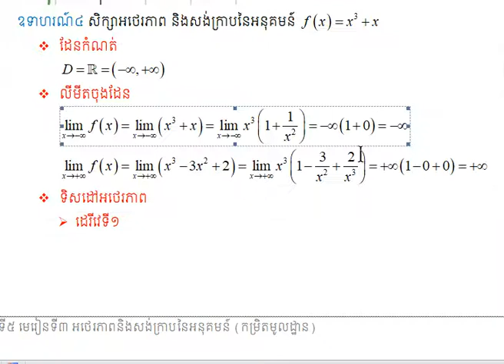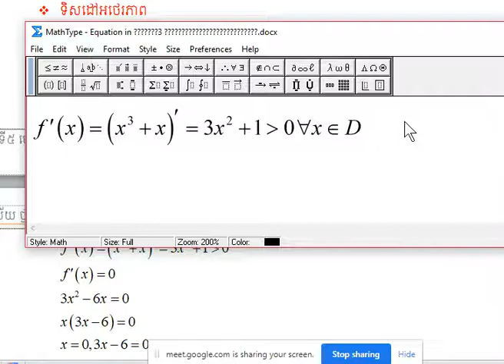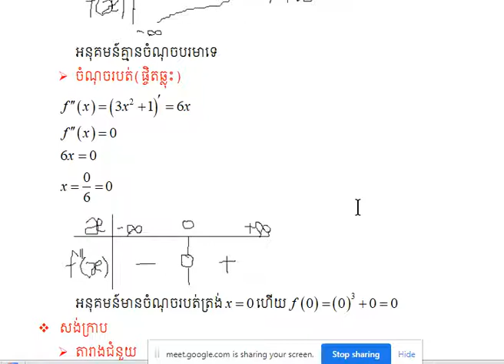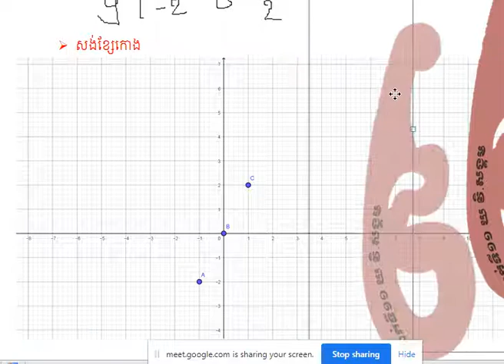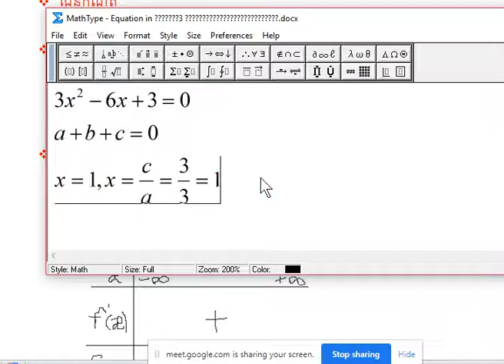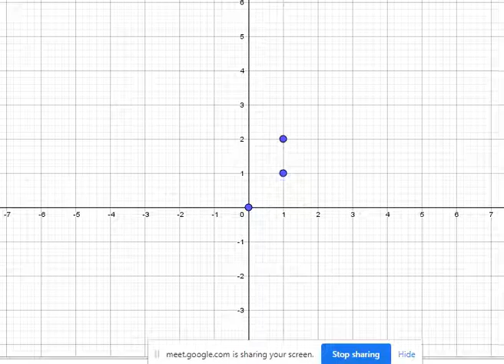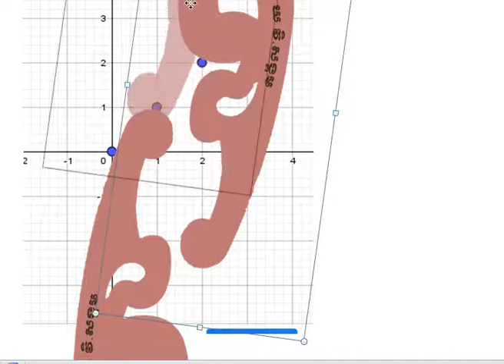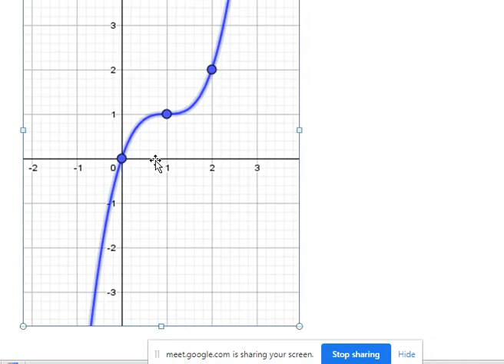អថេរភាពនិងសង់ក្រាបអនុ•ដឺក្រេទី3 គ្មានចំនុចបរមា 16-07-2021